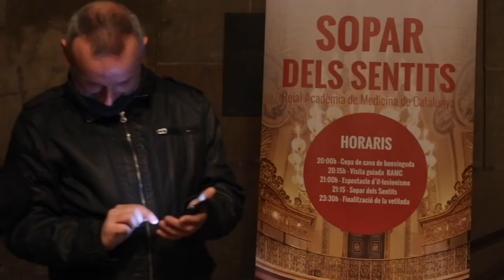Cena de los Sentidos en Barcelona - Cenas originales en la Real Academia de Medicina de Cataluña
La Cena de los Sentidos se presenta como una envolvente experiencia cultural en la emblemática Real Academia de Medicina de Cataluña (RAMC). Esta actividad tiene como objetivo acercar a los asistentes a la rica historia de la medicina en Barcelona, a la vez que ofrece una introducción fascinante a las bases de la neurociencia sensorial. A través de un innovador juego gastronómico, los participantes tendrán la oportunidad de explorar cómo sus sentidos interactúan y cómo el cerebro construye nuestra percepción de la realidad a partir de la información sensorial recibida.

El plan de Cena de los Sentidos incluye juegos de ilusionismo, actividad de hipnosis, visita guiada en las instalaciones y una cena temática de los sentidos diferente a cualquier otra que hayas realizado.

El menú de la cena está diseñado para desafiar y sorprender, demostrando que lo que percibimos a través de nuestros sentidos puede no coincidir siempre con la realidad que creemos experimentar. Esta experiencia no solo incluye sabores, sino que también incorpora elementos de ilusionismo, mentalismo y una rica paleta de colores, olores y texturas, diseñada para provocar y enriquecer la percepción sensorial de cada asistente.

Y para aquellos que puedan preguntarse, ¡no, no estarán a oscuras! La Cena de los Sentidos es un evento diseñado para iluminar tanto la mente como el paladar, en un entorno donde cada detalle ha sido cuidadosamente orquestado para asegurar una experiencia memorable y educativa.